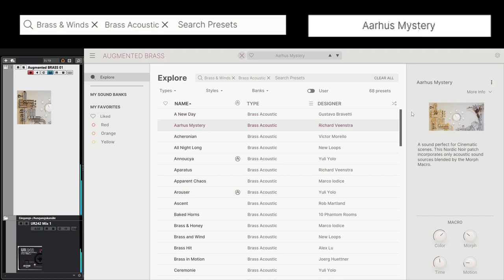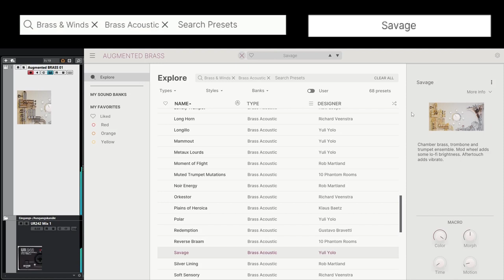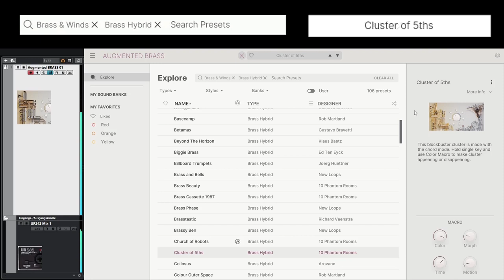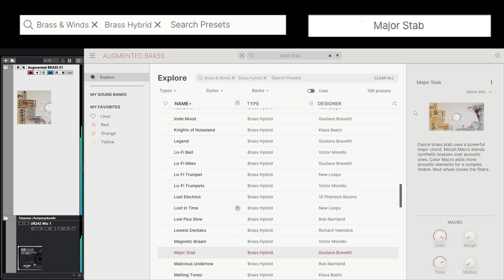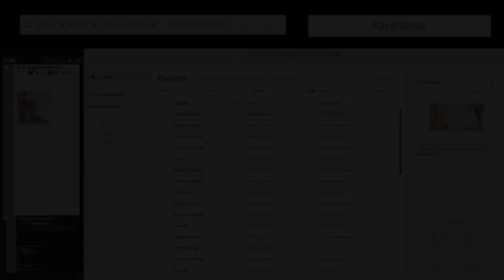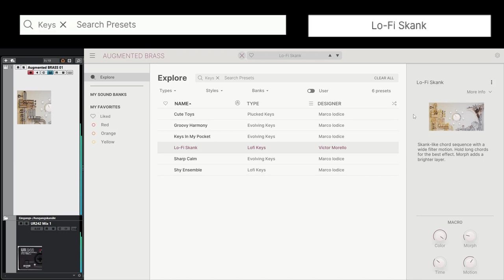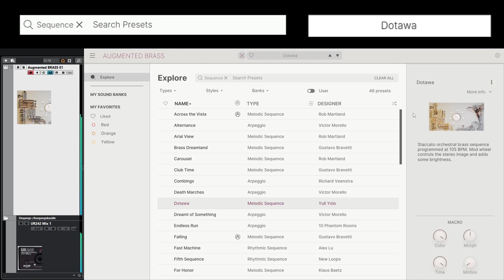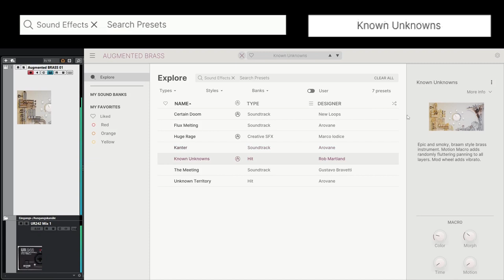Augmented Brass Arturia All Presets Played Briefly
What you hear is what you get ;-) But please keep in mind that there are endless possibilities of tweaking each and every preset! I finally took the time to record a quick preview of every preset sound one after the other, grouped by TYPE. The demo has a length of almost 25 minutes - which is much ;-) I recommend listening to the sounds TYPE SEQUENCE... there's funny stuff...

For this demo the note C is played together with the note G.